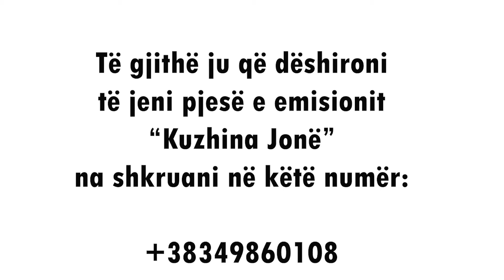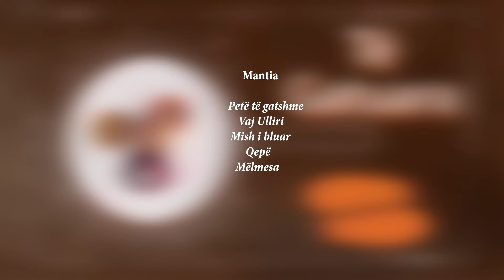Supë, rizoto dhe mantia | Kuzhina Jonë | DTV Media